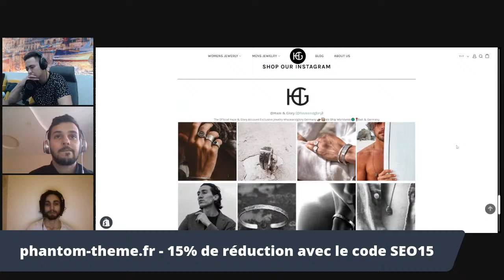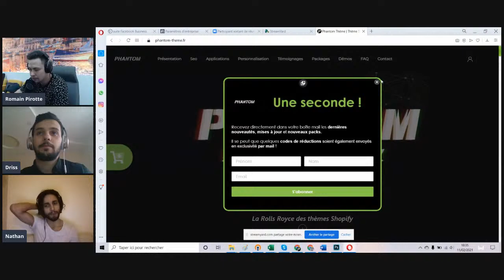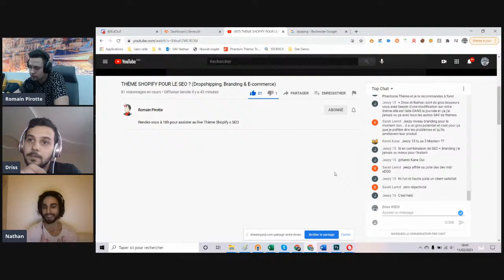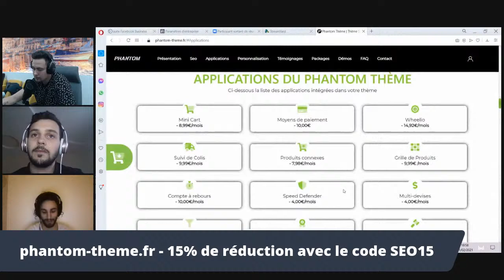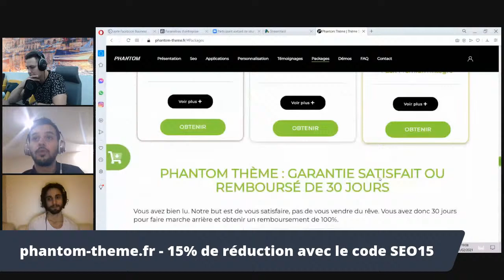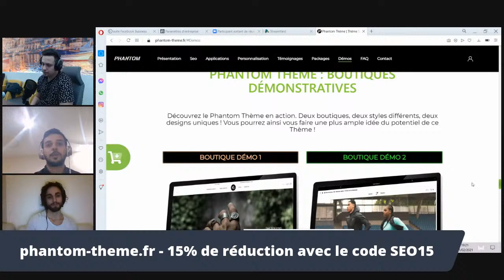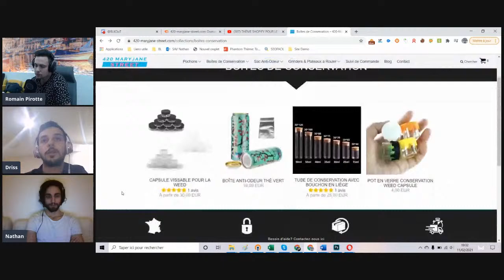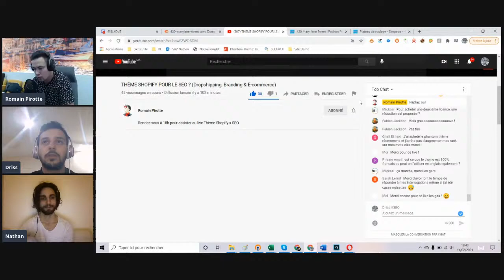THÈME SHOPIFY POUR LE SEO ? (Dropshipping, Branding & E-commerce)